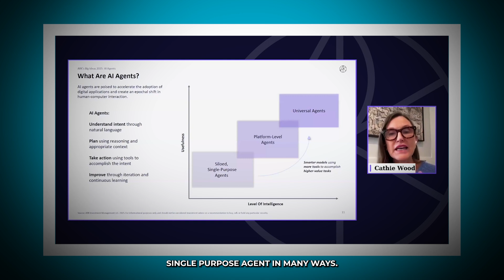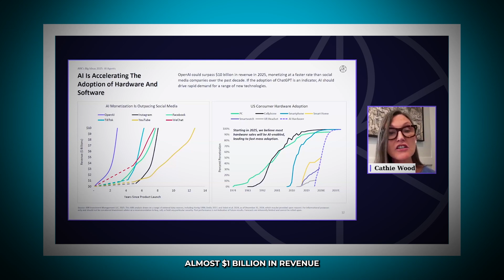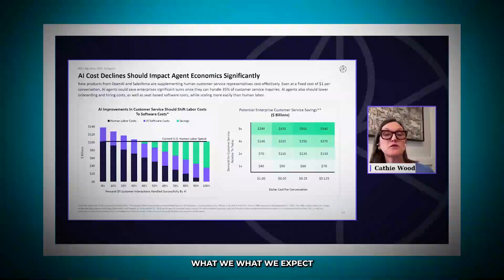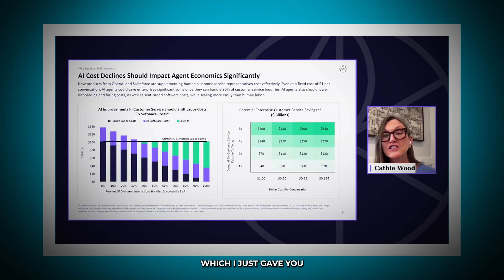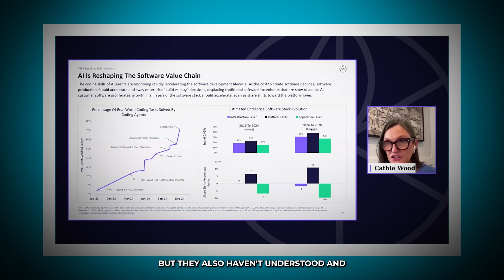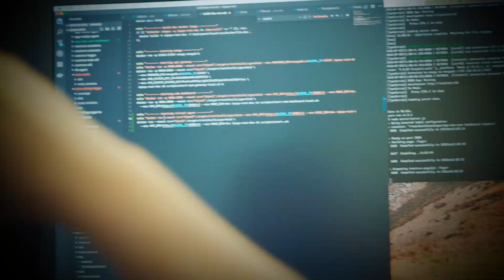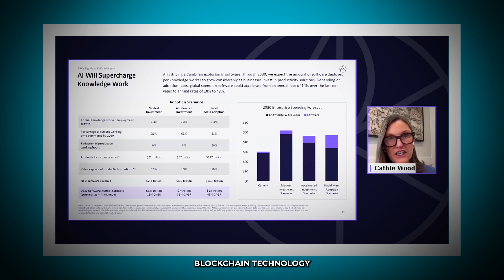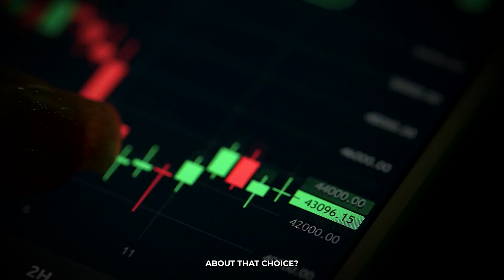Cathie Wood Just Raised Her NVIDIA Targets—Is It Too Good to Be True?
Description:
NVIDIA ($NVDA) is leading the AI revolution, and AI agents are transforming industries! In this video, we break down how AI agents impact innovation, reduce costs, and drive demand for NVIDIA GPUs. With AI training and inference costs dropping rapidly, NVIDIA remains the backbone of AI-driven economies. Stay ahead of the stock market trends with daily updates on NVIDIA stock! 📈

📌 Chapters:
0:00 Intro – NVIDIA & AI Agents
0:07 AI Agents & Chatbots Evolution
1:02 AI Costs & NVIDIA's Role
2:00 AI Hardware & Market Growth
3:36 AI in Business & Call Centers
5:11 AI-Powered Coding Advancements
7:00 AI-Driven Enterprise Software
9:47 AI’s Impact on the Workforce
12:00 Future of AI & Investing

📢 Hashtags & Keywords:
 𝐖𝐚𝐧𝐭 𝐭𝐨 𝐬𝐞𝐞 𝐦𝐨𝐫𝐞 𝐜𝐨𝐧𝐭𝐞𝐧𝐭 𝐥𝐢𝐤𝐞 𝐭𝐡𝐢𝐬...? ▬▬▬▬▬▬▬▬▬▬▬▬▬▬▬▬▬▬▬▬▬▬▬▬▬▬▬ 👍 Likethe video (it helps a ton!) 💬 Commentbelowtoshareyour opinion! 🔗 Sharethevideo with anyone you think might help :) ▬▬▬▬▬▬▬▬▬▬▬▬▬▬▬▬▬▬▬▬▬▬▬▬▬▬▬ 🎬 SUGGESTEDVIDEOS Don't forget to watch 📽 Our other videos. Please check them out :
.▶ Nvidia Holders Won't Believe This..¨- Dan Ives ▶ TheBiggest Pumpin HumanHistory is Here For Nvidia!- Jim Cramer.

Nvidia
AI advancements
GPU innovations
Nvidia technology
Nvidia AI
Nvidia GPUs
GPU technology
Artificial Intelligence
Nvidia updates
Nvidia news
Nvidia research
AI development
Tech news
Nvidia products
Nvidia graphics cards
d

Latest developments show machine learning and artificial intelligence reaching new heights in computational capabilities 🚀. Our deep learning analysis reveals groundbreaking progress in data science applications, while generative ai continues to reshape the technology landscape ✨.
Latest artificial intelligence and machine learning developments showcase NVIDIA's dominance in deep learning capabilities 🚀. New generative ai breakthroughs are enhancing NVIDIA's market position, while their virtual assistant technologies continue advancing rapidly ✨.